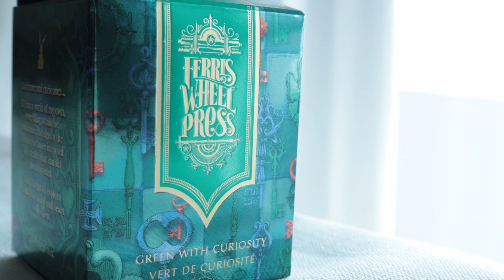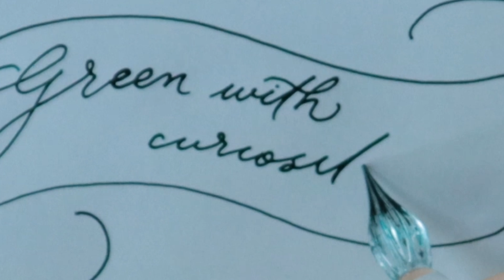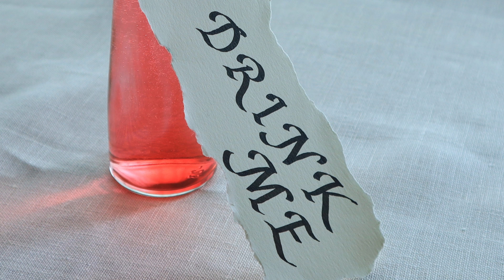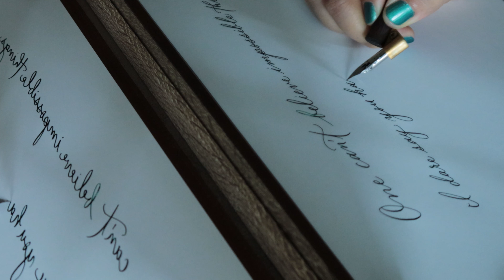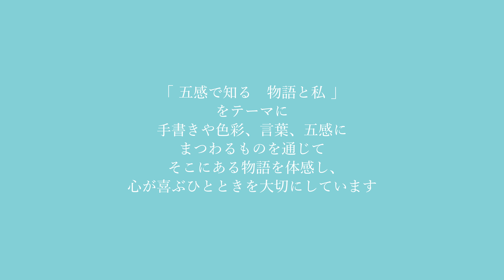【ガラスペン】フェリスホイールプレス GREEN WITH CURIOSITY / 好奇心と共にある緑のインクで綴る🫖 Draw with FERRIS WHEEL PRESS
「不思議の国のアリス」の物語の名場面を描いた、
FERRIS WHEEL PRESS フェリスホイールプレス
フェリテールコレクション
GREEN WITH CURIOSITY (グリーンウィズキュリオシティ)
のインクのお話です。

「不思議の国のアリス」は
イギリスの童話作家である、ルイス・キャロルの空想の物語。

「不思議の国を訪れる力」はきっと自分らしい選択で歩みを進める、意志の力。

私たちは不思議の国で
「心を開いて、自分を信じる練習」を繰り返しているのかもしれません。

A famous scene from the story of "Alice in Wonderland" was drawn
This is the story of the green ink from the FERRIS WHEEL PRESS / FERRITALE COLLECTION ‘GREEN WITH CURIOSITY’.

The fantasy of British fairy tale writer Lewis Carroll.

"The power to visit a Wonderland” is surely the power of the will to move forward with your own will.
We may be in Wonderland repeating the practice of opening our hearts and believing in ourselves.

用紙：
・SAKAEテクニカルペーパー
Iroful /イロフル

ガラスペン：
HERBIN エルバン

・ボード:
SHINARI（シナリ）
デスクマット A4サイズ